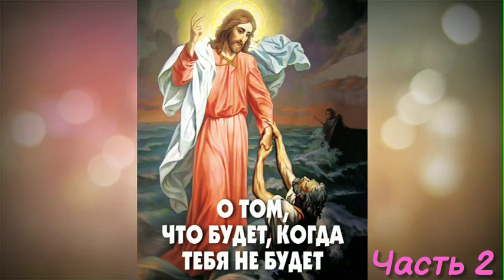О том что будет, когда тебя не будет / ПЕРЕОЗВУЧКА / А. В. Фомин / Аудиокнига / Часть 2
О том что будет, когда тебя не будет. (ПЕРЕОЗВУЧКА)

Эта книга – о самом главном, о чем не говорят вслух, но боятся больше всего. О тайне смерти, которой нет! В ней – ответ на самый главный вопрос любого человека, как бы он не старался прятать его от себя: «в чем смысл жизни, и что ждет его после смерти?» Человеку дается немного времени – лишь короткая земная жизнь, чтобы определиться с ответом. Подарите эту книгу своим друзьям, знакомым, родственникам, соседям и, может быть, они задумаются о самом важном и приблизятся к ответу на самый главный вопрос, от решения которого зависит их дальнейшее существование в неземном мире.
Желаете помочь каналу, то подписывайтесь, хотите не пропустить следующие аудиокниги, то нажмите на колокольчик, понравилось, поставьте лайк, не понравилось, дизлайк, а если есть какие-то мысли по данной теме, то напишите их в комментарии. Всем добра!